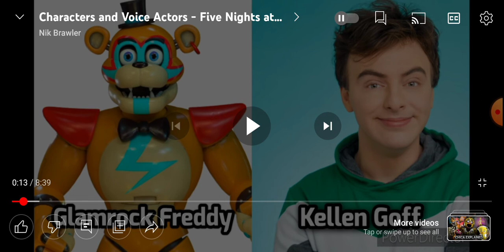My attempts of doing the Five Nights at Freddy's voices!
check their channels out!